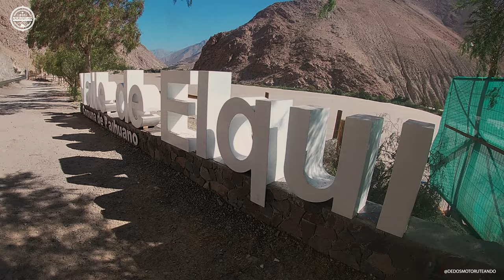Despertar en Vicuña / que ver en el Valle de Elqui - DIA 3 -Royal Enfield Himalayan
Nuestro tercer día comienza en vicuña, nos dirigimos a conocer el Valle, pasando por distintos lugares que valen la pena visitar, sus vistas la energía de este lugar es increíble y para finalizar visitamos un lugar único, La Estupa de la Iluminación enclavada en las montañas de cochiguaz